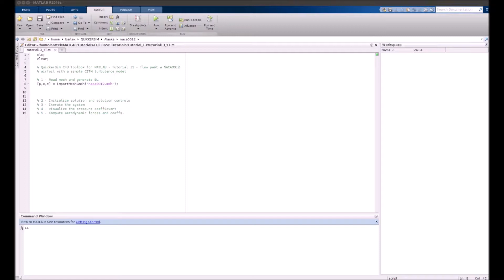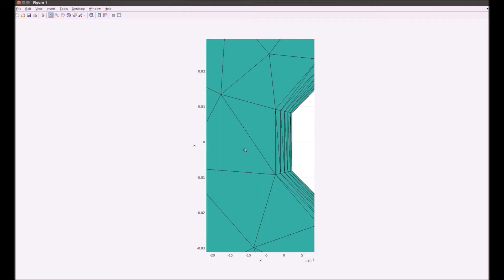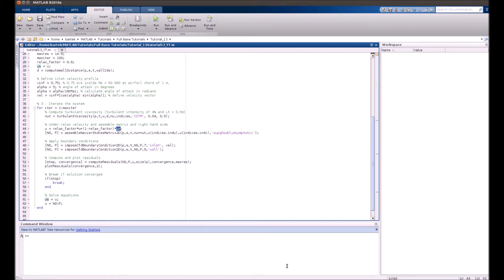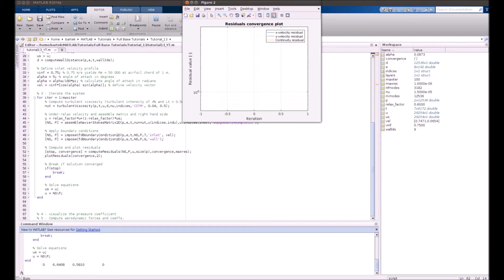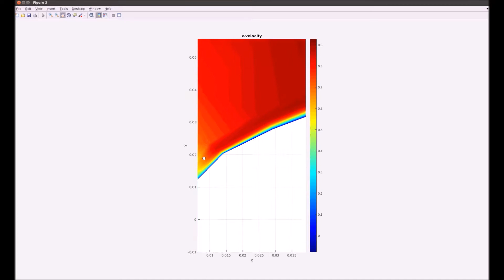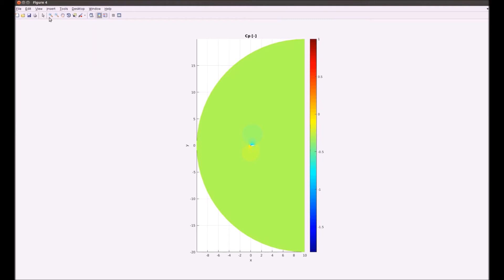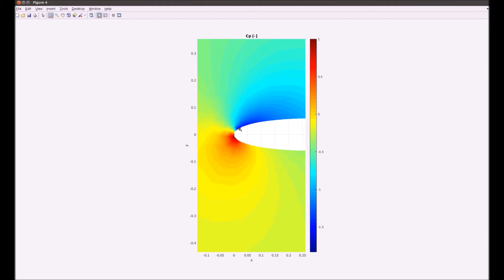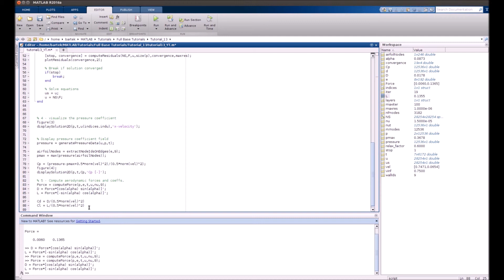CFD Tutorial 13 - Turbulent Flow past NACA0012 Airfoil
Flow past a NACA0012 airfoil with a simple CITM RANS turbulence model. Simulation done in QuickerSim CFD Toolbox for MATLAB® Finite Element heat and fluid flow solver.